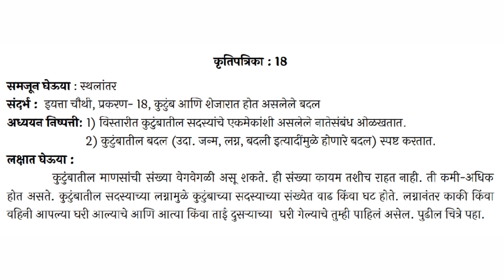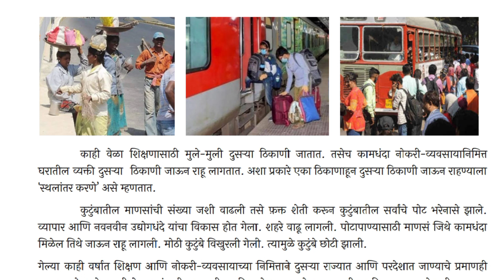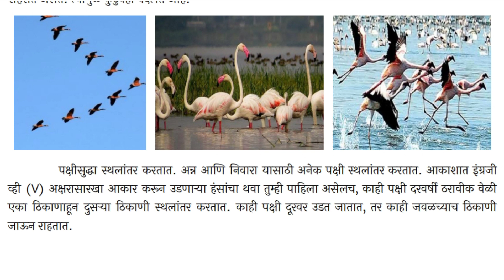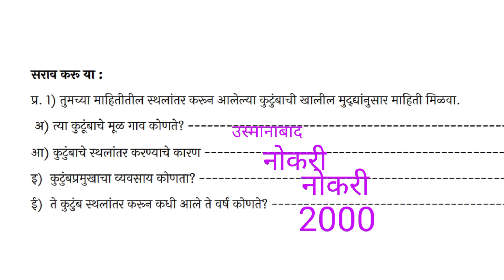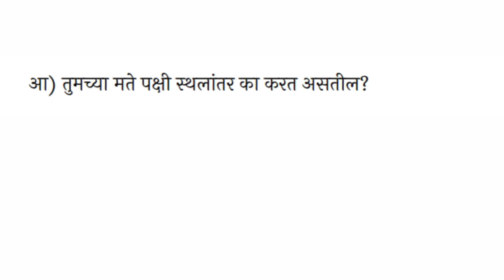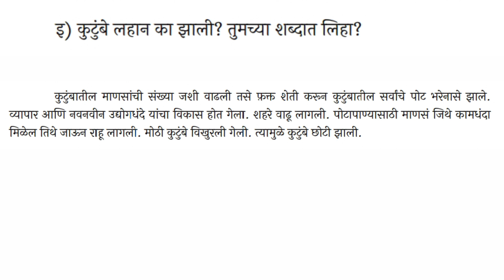सेतु अभ्यासक्रम | इयत्ता पाचवी | विषय परिसर अभ्यास 1 | कृतिपत्रिका 18 | bridge course